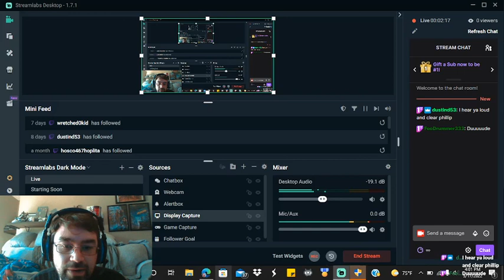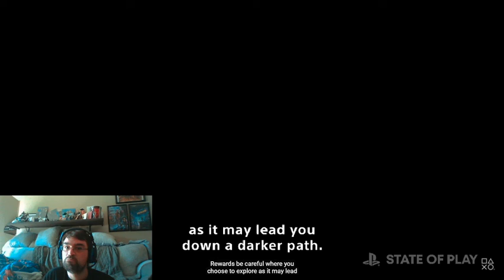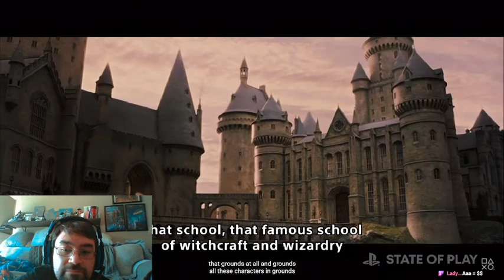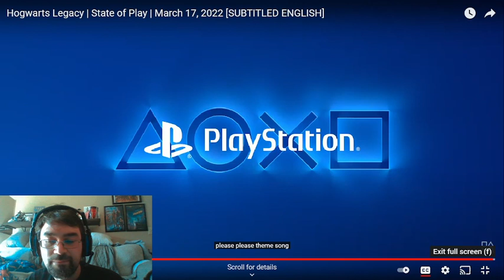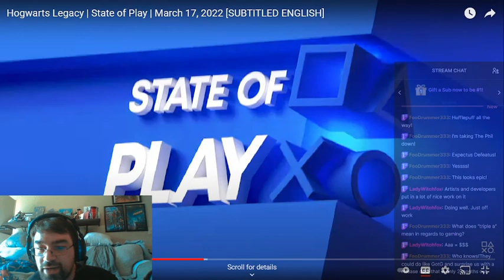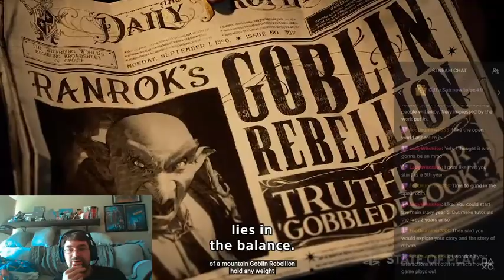Hogwarts Legacy State of Play 3/17/22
Going Live with Philnomenal for the Hogwarts Legacy State of Play.